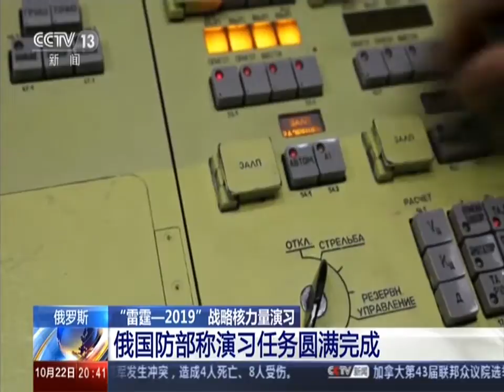“雷霆 2019”战略核力量演习：俄国防部称演习任务圆满完成